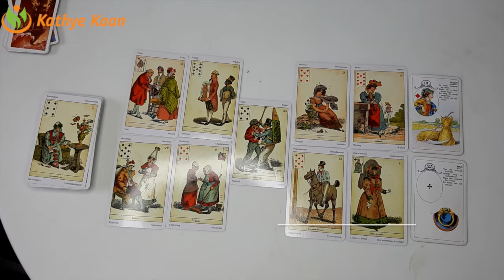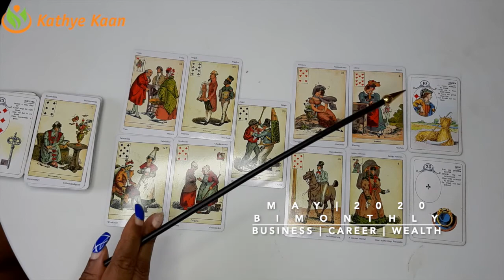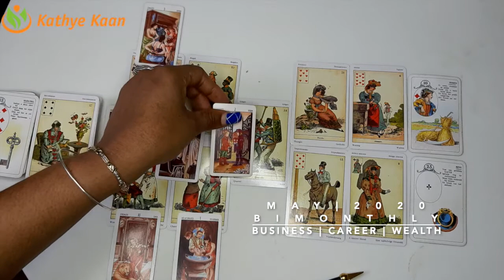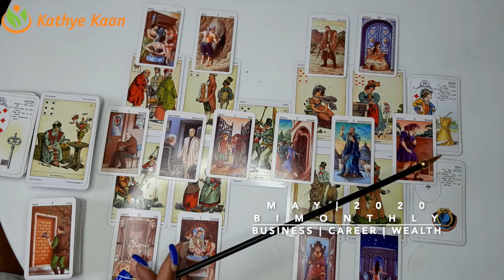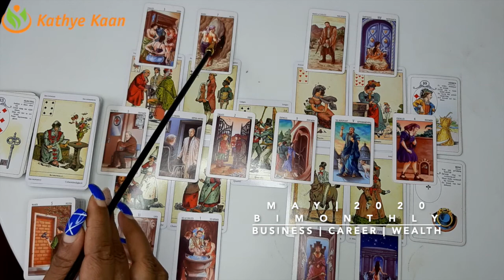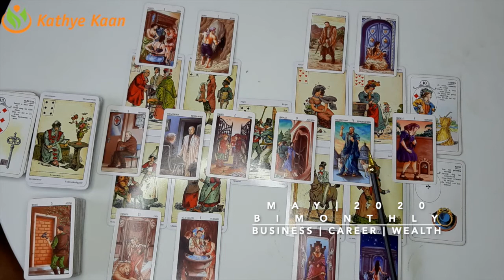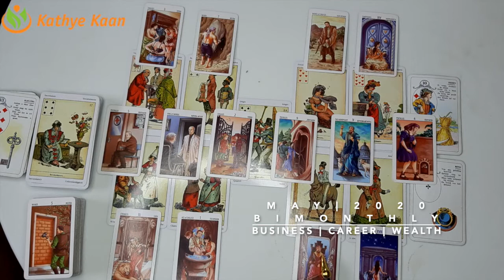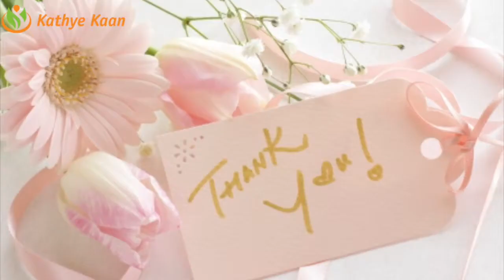LEO MAY 2020 Bi MONTHLY 🍀BUSINESS CAREER WEALTH READING 💫☸️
Kathye